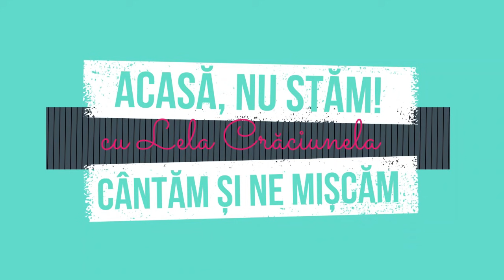10 min de INVIORARE (sport pentru copii)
Buna dimineata copii. Astazi vom face 10 minute de INVIORARE.

exercitii pentru copii